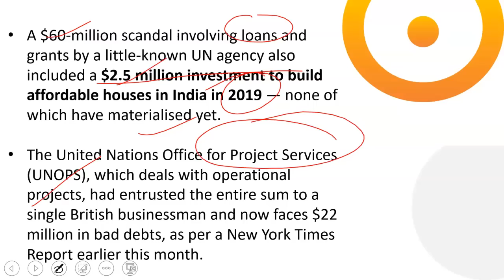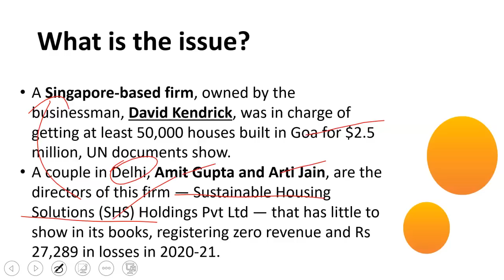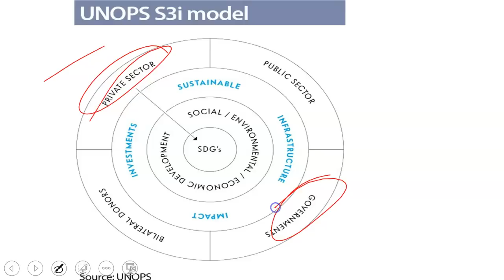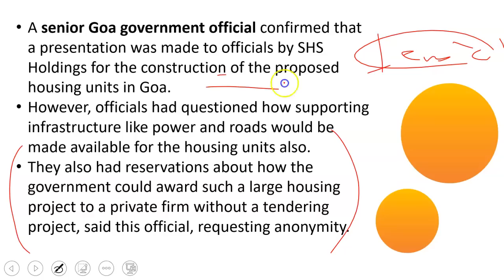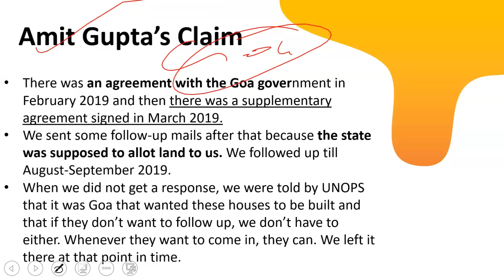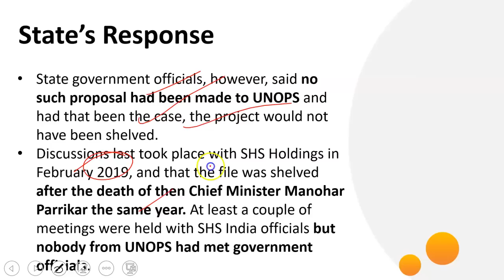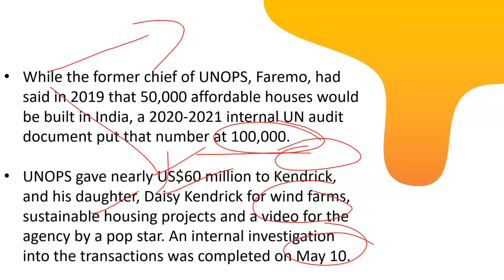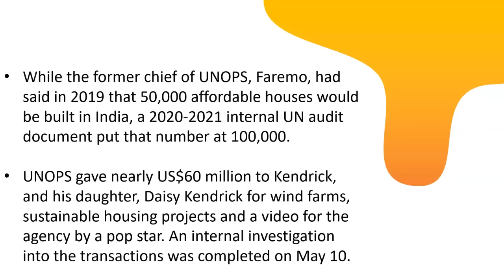How a $60-million UN scandal impacted a housing project in Goa - Explained by Siddhant Agnihotri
Our Courses
1 Personality Development course
2 Personality development course for females
3 UPSC Foundation course
4 UPSC Current affairs course
5 NCERT for all Govt Exams
6 Banking Courses
7 SSC GD Course
8 NTA NET Paper 1 Course
9 GS Polity